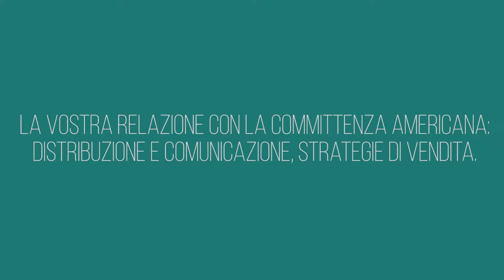Marco Van Velsen e Stefano Salice - FORMER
Intervista a Marco Van Velsen, Export Manager e a Stefano Salice, Amministratore Delegato FORMER.